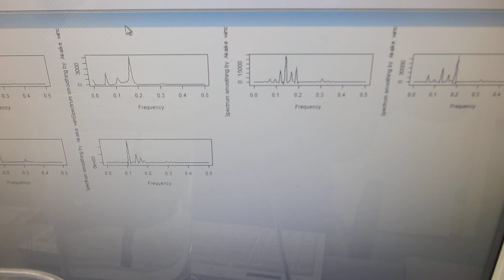超音波の伝搬状態を測定・解析・評価する実験－－超音波システム研究所ーー